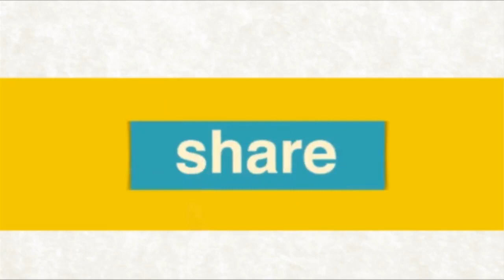rs talks – 39 BY FAITH- Pr. Robert Simon - English Message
Message Title : rs talks – 39 BY FAITH
- No. 39 Message By : Pr. Robert Simon Language : English Date : 09th June 2020